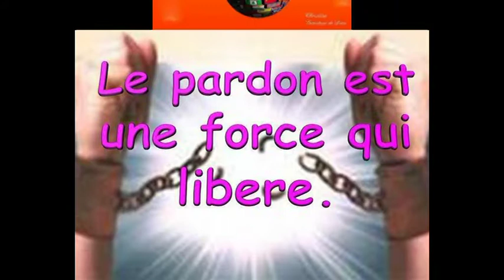ODCCG JOSEPH Christian n°209 SANG POUR CENT !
CHANT POUR DIRE A TOUTES LES FEMMES ET TOUS LES HOMMES DE LA TERRE QU'ILS ONT LE MÊME SANG !